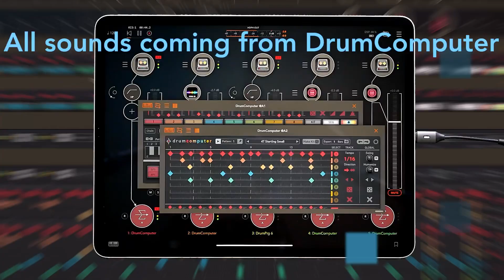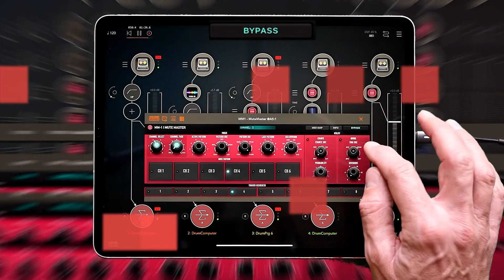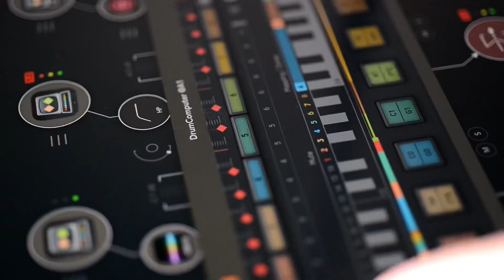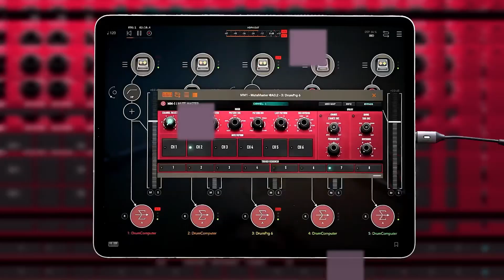DrumComputer - Rhythmic Master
The best drum machine on iOS? I’ve heard this asked a lot recently - so I had a good play to see what it could do. It’s certainly great fun and I found myself getting lost in rhythms and sounds very quickly. The interface is easy to get to grips with and the sequencer has lots of nice features to keep the creativity flowing. The sounds are also easily programmable. and as usual Sugar Bytes have enclosed lots of great presets to get you started.
I did find myself in a house/techno groove quite quickly! Not my usual playground and not really a finished ‘track’ but hey! I enjoyed myself and my toes were tapping irresistibly 😊🎧
MuteMaster MM-1 is a key app here - mixing all the different ideas together, I’m not sure what I would do without it!
Hope there’s something here for you to enjoy...
Let me know what you think, always appreciated a comment...